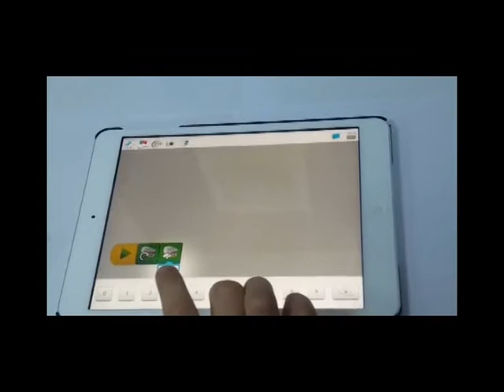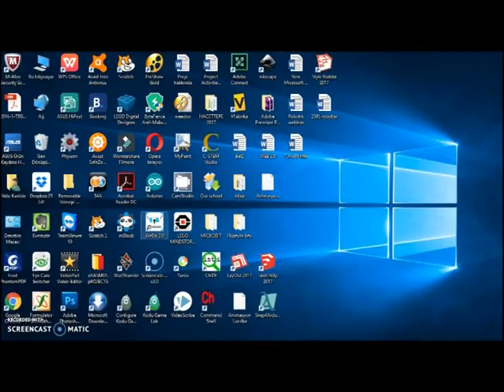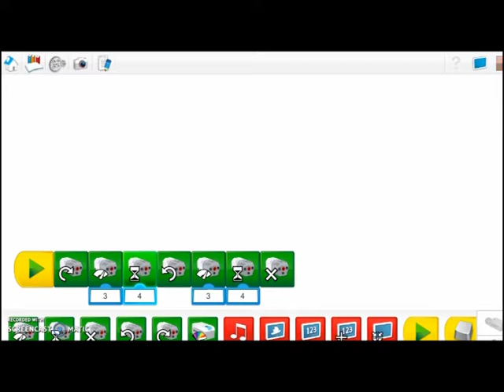13 Basic 2 bridge coding